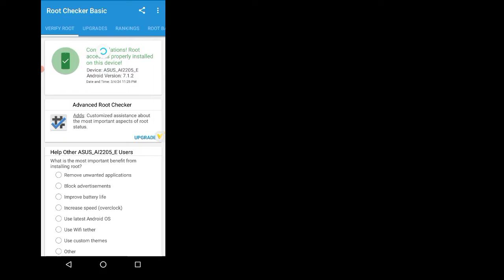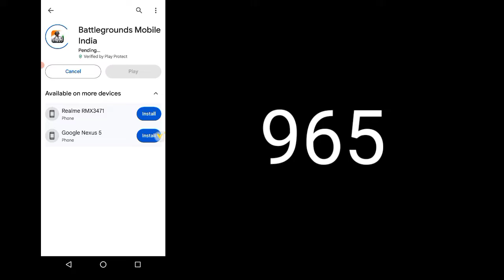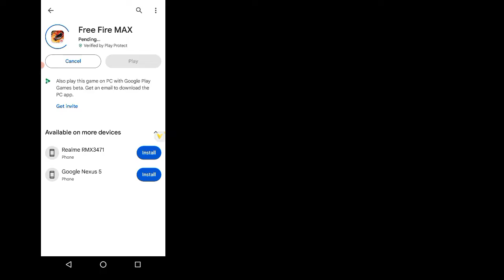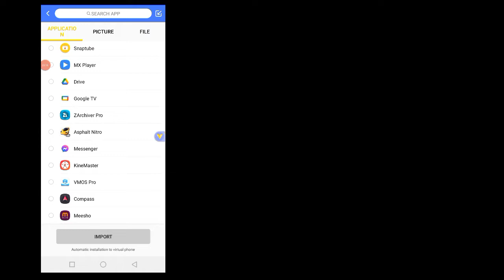VPhonegaga New Update | VPHONEGAGA Premium APK | 64bit 32bit Rooted | Android 7 to 14 ROM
VPhonegaga New Update | VPHONEGAGA Premium APK | 64bit | Android 7 to 14 ROM